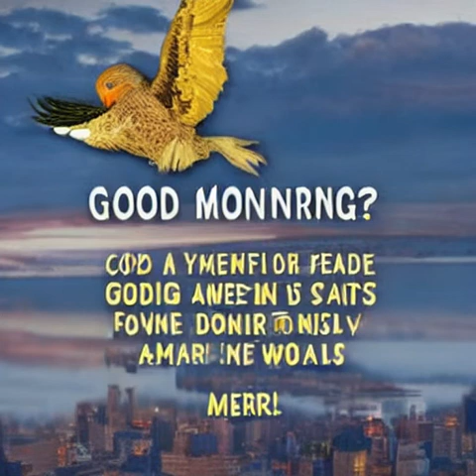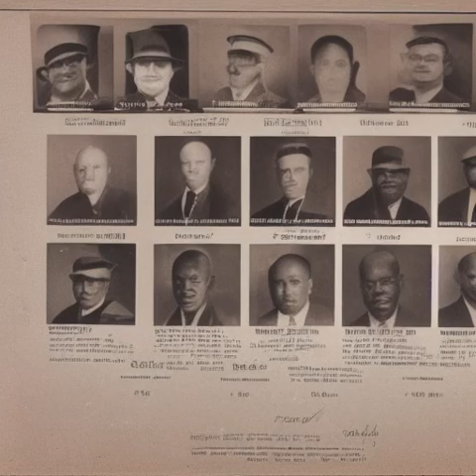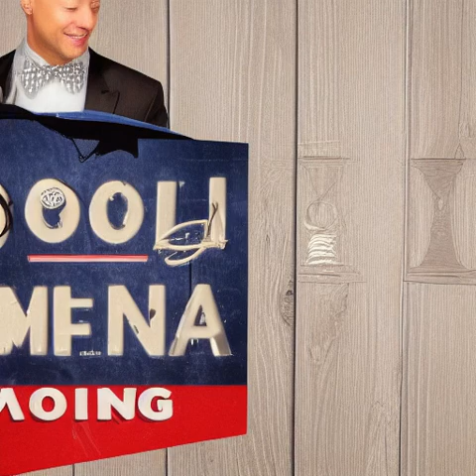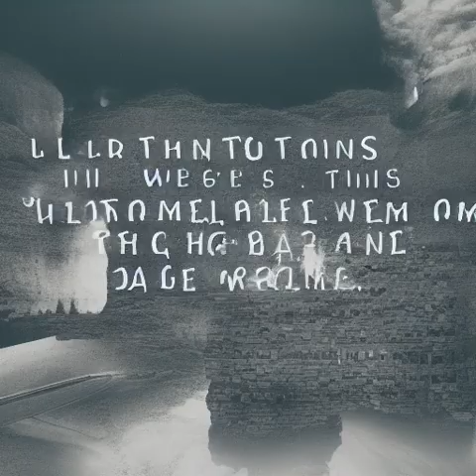Willie Nelson - City of New Orleans - But Every Lyric is an A.I. Generated Image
City of New Orleans is a song written by Steve Goodman. This version has been recorded by Willie Nelson.

All images in this video have been created using the Stable Diffusion AI Model ✨ including the images of all celebrities/singers as well (presented during the musical interludes)